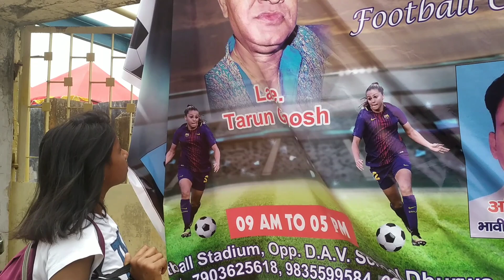कड़ाके की धूप में फुटबॉल मैच। Anna Tirkey